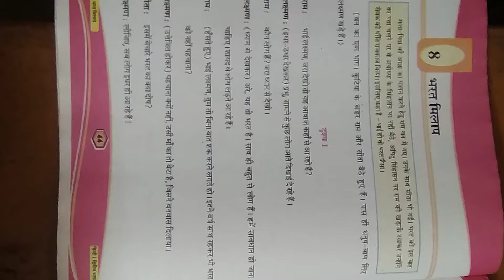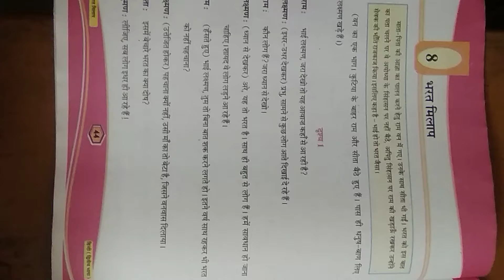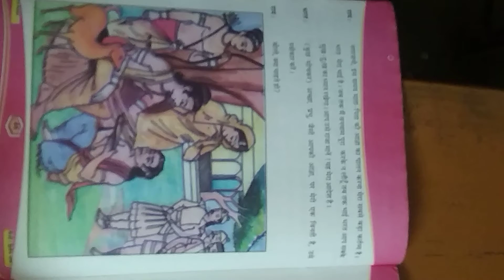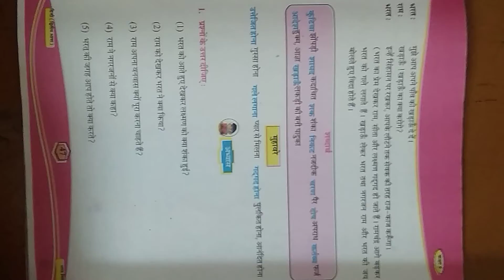Std-5 Sub-Hindi Ch-8